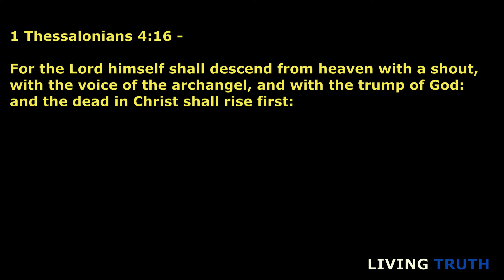I Saw The Lord Jesus Christ✝✝ "Rapture Dream"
I Saw The Lord JESUS Christ
Thanks Brother For Sharing With The Living Truth Family..1Love